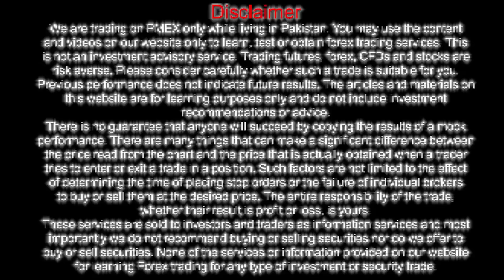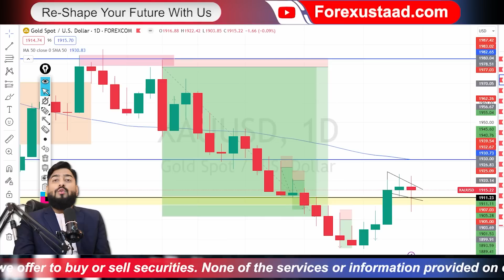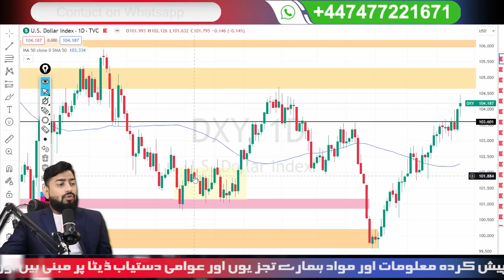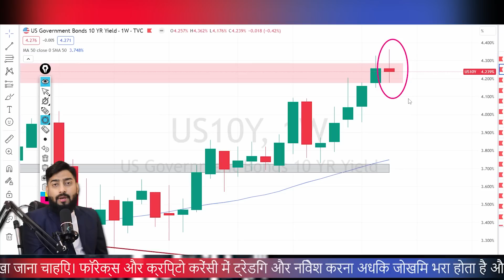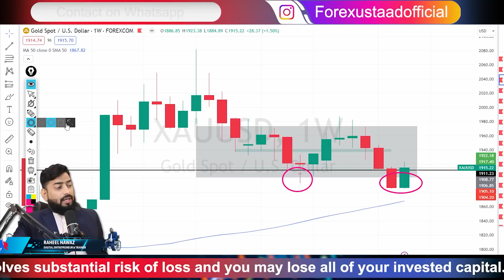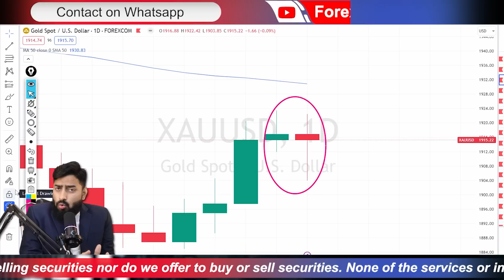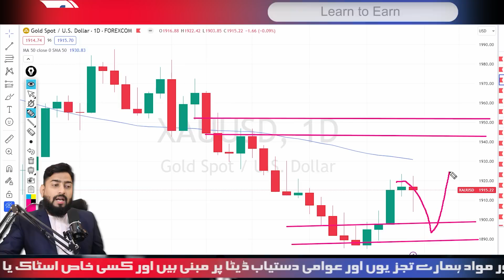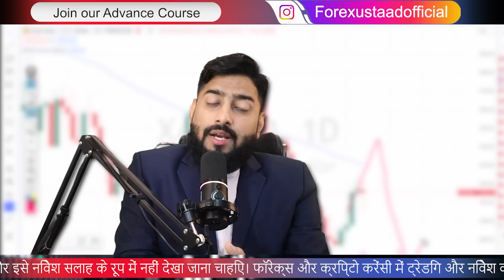Gold Buy OR Sell? | Xauusd Weekly Analysis